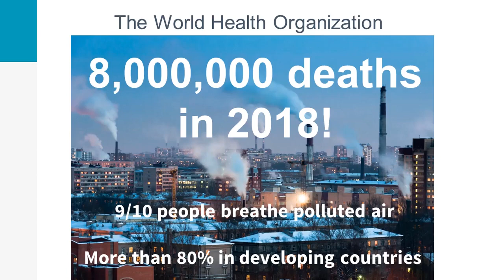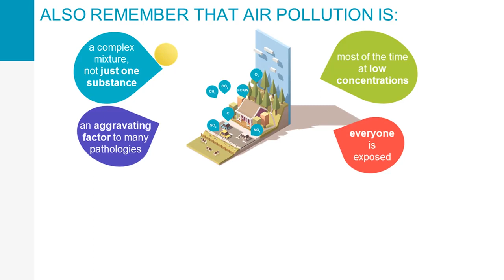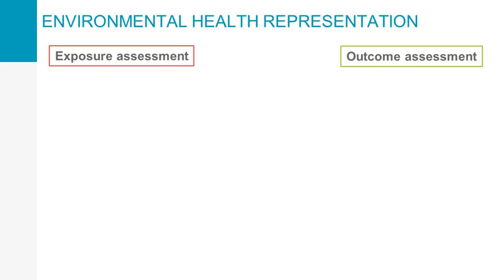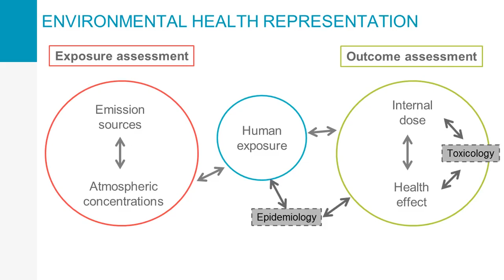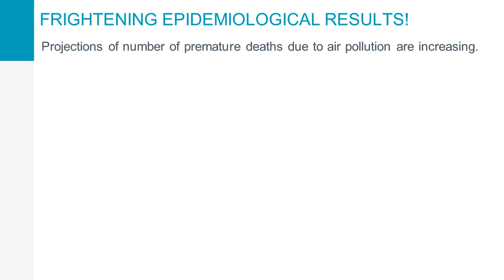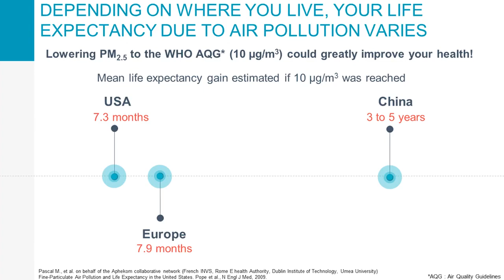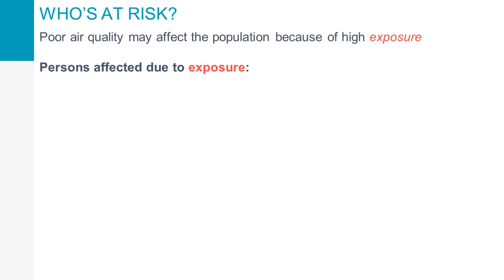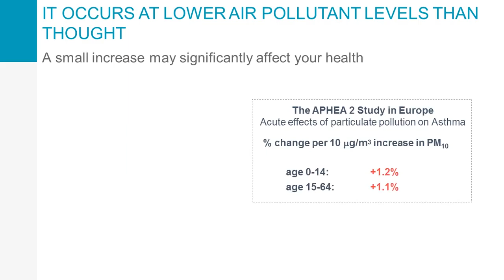Air quality effects on health 🏭 MOOC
Our 3-week course will teach you the basics of air pollution and its effects.

Join us to better understand current and future challenges concerning air pollution!